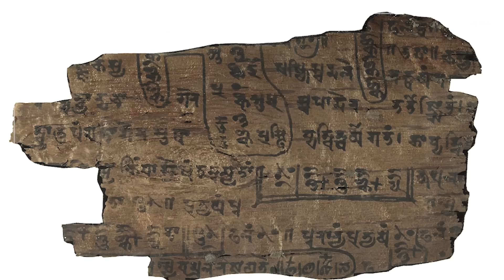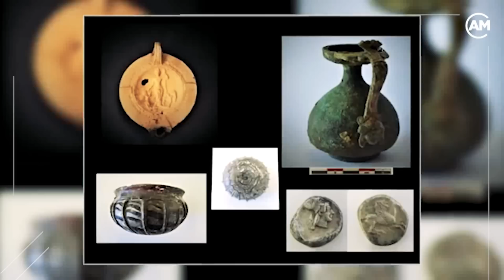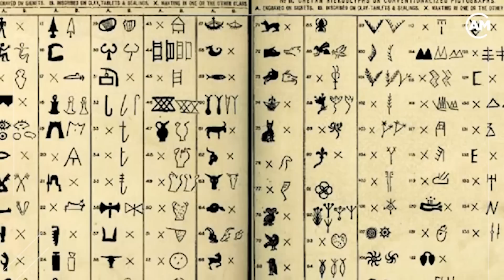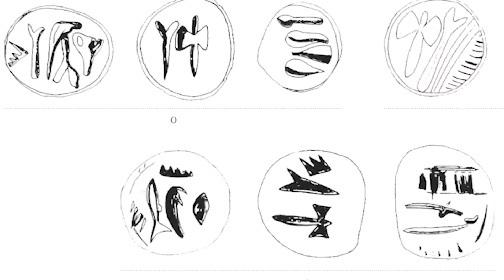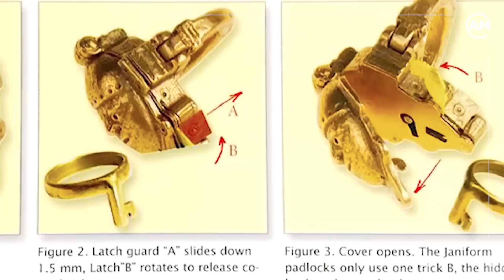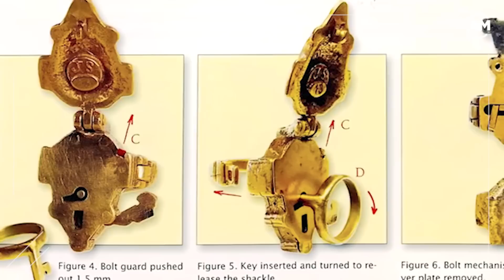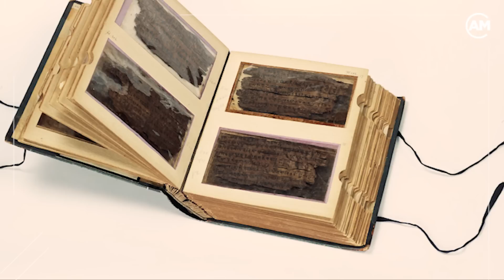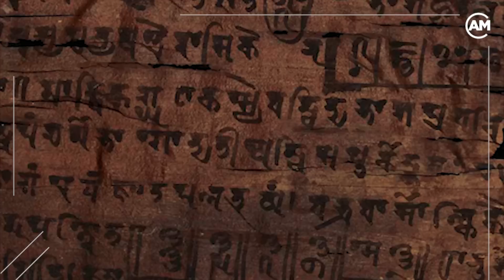8 surpreendentes descobertas arqueológicas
Tem coisas que podem não ser identificáveis ao primeiro olhar.

Nem mesmo para especialistas no assunto.

E mesmo assim o achado pode ser incrível, seja ele compreendido, ou sem nenhuma explicação!

Todos os itens que você está prestes a ver neste vídeo são descobertas incríveis, de artefatos, realizações e civilizações do passado.

00:00 Intro
00:46 Ucetia
02:15 Sangha Tenzin
03:50 Tenea
05:06 Tecelagem de seda
06:31 Hieróglifos de Creta
07:53 Anéis cadeados
09:24 Crânio de urso
10:44 Símbolo zero

Hoje viajamos pelo nosso Admirável Mundo em busca de 8 surpreendentes descobertas arqueológicas.

Qual delas você mais gostou? Conta pra gente nos comentários!

Este vídeo possui imagens de terceiros, é destinado exclusivamente ao entretenimento, e não deve ser utilizado para fins educacionais.